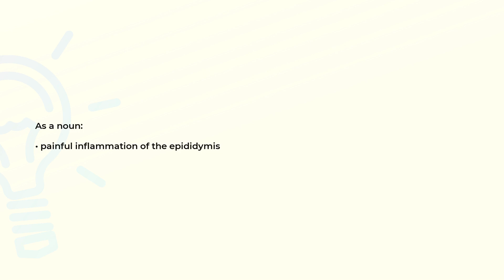What is the meaning of the word EPIDIDYMITIS?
Definition and spelling of the word EPIDIDYMITIS.

(00:00) Intro
(00:08) As a noun
(00:16) Spelling

As a noun (00:08):
• painful inflammation of the epididymis